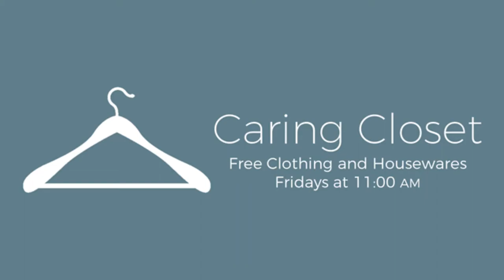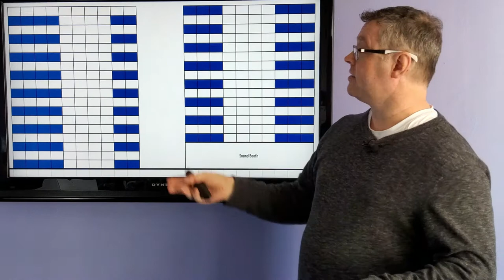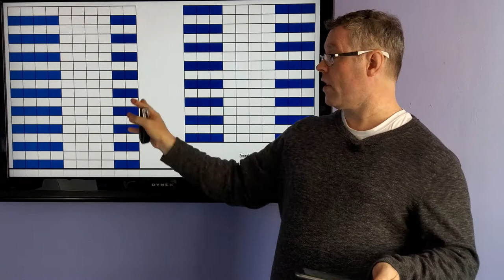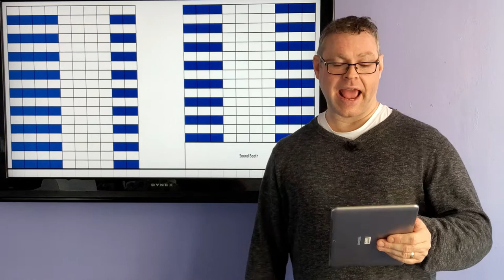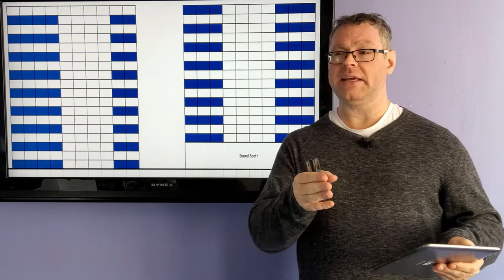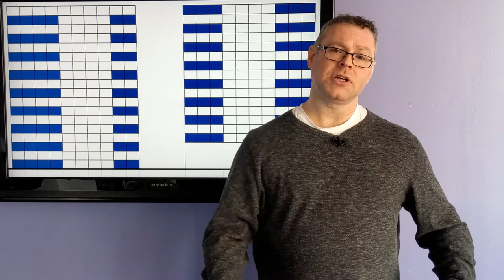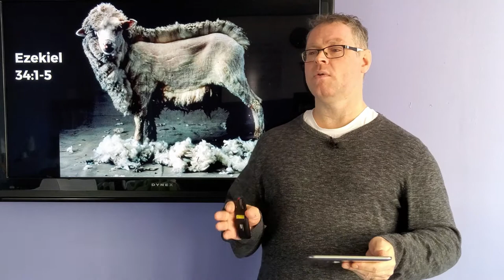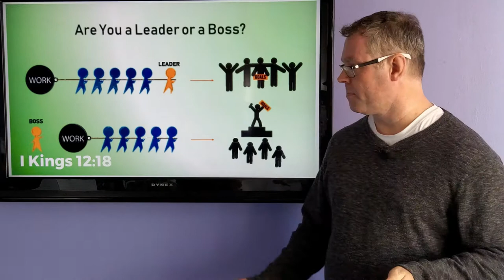Sunday @ Hillcrest: Twisted Gifts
The gifts of the Spirit are like a hammer in that they are meant to build up the body of Christ. However the gifts come without repentance and sometimes we flow out of our wounds, hurts or unforgiveness and we end up doing more damage than building up. Today we look at how the gifts of the Spirit look when they are twisted so that you can identify in your own life anywhere that might not be functioning correctly.

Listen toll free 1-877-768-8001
Visit us online at HillcrestSJ.ca

"The Same Love"
Michael Rossback | Paul Baloche
Leadworship Songs (Admin. by Capitol CMG Publishing (Integrity Music, David C Cook))